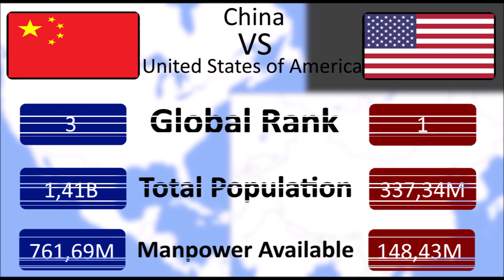USA vs China || Country vs Country